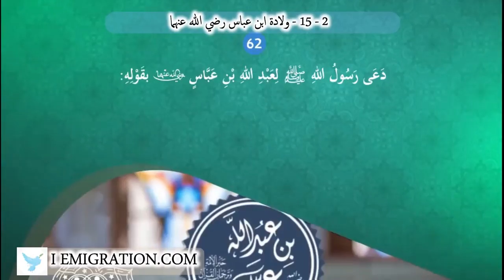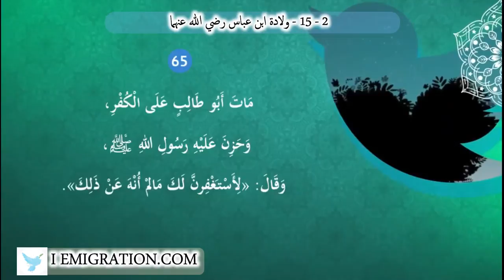15 2 ولادة ابن عباس رضي الله عنهما